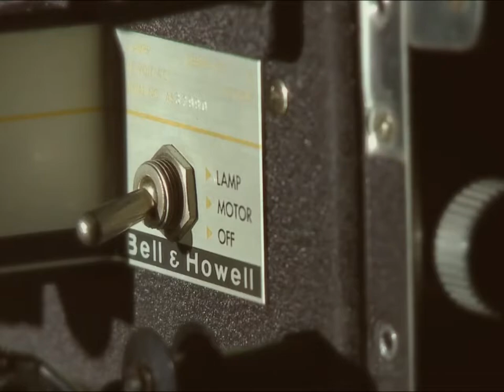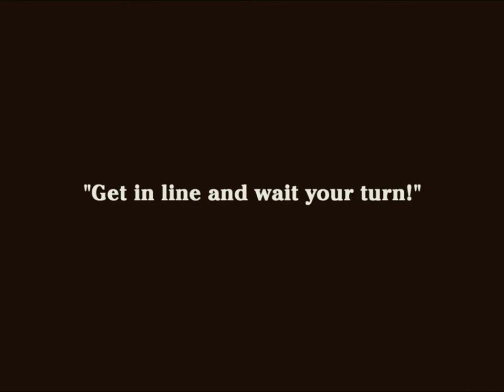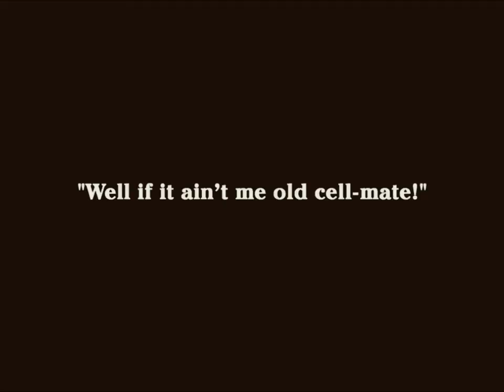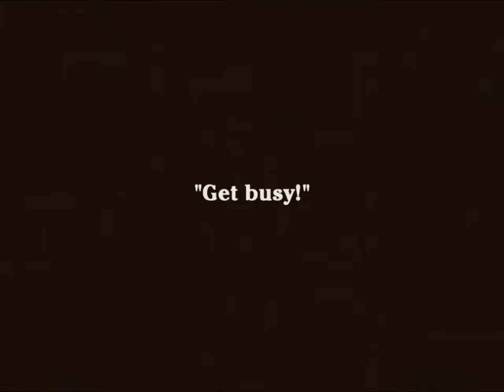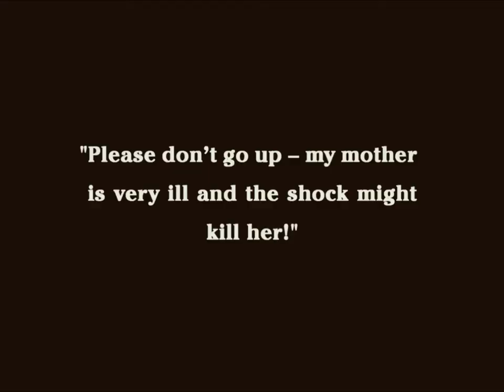Чарли Чаплин "Полиция" / Charles Chaplin "Police"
«Полиция» (англ. Police, другие названия — Charlie in the Police / Charlie the Burglar / Housebreaker) — немой короткометражный фильм Чарльза Чаплина, выпущенный 27 марта 1916 года, и последний, снятый им на киностудии «Essanay Studios».

Бродяга выходит из тюрьмы и сразу попадает ко лжепроповеднику, который похищает его последние деньги. Затем Чарли попадается настоящий проповедник, которого Бродяга, научный горьким опытом, прогоняет сам. Бывший заключённый не может купить еды, поспать в ночлежке, да ещё и вынужден убегать от заинтересовавшейся им полиции. Вскоре он встречает на улице своего бывшего сокамерника, который предлагает ему ограбить один богатый дом. Преступники отправляются на дело, однако Чарли даже не подозревает, что в этом доме найдёт свою любовь…

Чарли Чаплин — Чарли, бывший заключённый
Эдна Пёрвиэнс — хозяйка дома
Уэсли Рагглз — сокамерник
Бад Джемисон — посетитель ночлежки
Лео Уайт — продавец фруктов / хозяин ночлежки / полицейский
Джон Рэнд — полицейский
Билли Армстронг — лжепроповедник
Фред Гудвинс — проповедник / полицейский
Пэдди Макгуайр — посетитель ночлежки

Police is Charlie Chaplin's 14th film with Essanay Studios and was released in 1916. It was made at the Majestic Studio in Los Angeles. Charlie plays an ex-convict who finds life on the outside not to his liking and leads him to breaking into a home with another thief (Wesley Ruggles). Edna Purviance plays the girl living in the home who tries to change him.

Charlie is released from prison and is immediately swindled by a fake parson. The parson advises Charlie to go straight, but the phony man of the cloth pockets the money Charlie has been given upon being discharged. Broke, Charlie encounters a fellow ex-convict. He convinces Charlie to help him burglarize a house. When they have trouble breaking into the house they have chosen, Charlie simply opens the front door. Edna lives in the house that is being robbed and has called the police. However, Edna is so taken with Charlie's manners that by the time the police arrive to investigate the crime, she lies to them, stating that Charlie is her husband. The police believe her. She gives Charlie a dollar and sends him happily on his way. However, Charlie soon encounters another policeman who recognizes him. Another chase begins.

Charles Chaplin as Charlie, Convict 999
Edna Purviance as Daughter of the Houseowners
Wesley Ruggles as Jailbird and Thief
James T. Kelley as Drunk with Pockets Picked/Second Flophouse Customer
Leo White as Fruitseller/Flop House Manager/Policeman
John Rand as Nosy Policeman
Fred Goodwins as Honest Preacher/Policeman with Monocle
Billy Armstrong as Crooked Preacher/Second Cop
Snub Pollard as Cop
Bud Jamison as Third Flophouse Customer
Paddy McGuire as Fifth Flophouse Customer
George Cleethorpe as Policeman at Station with Mustache